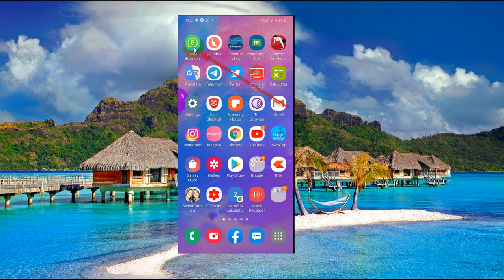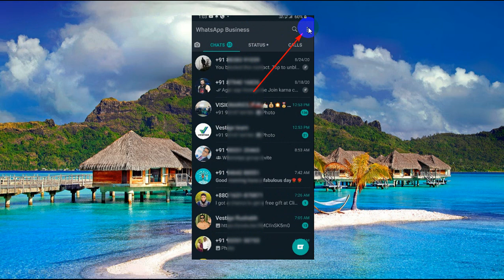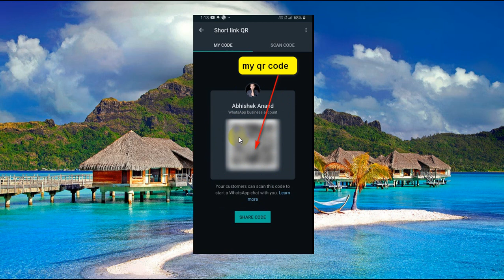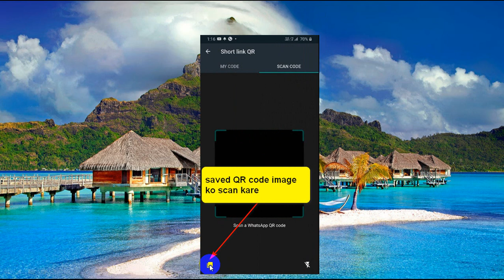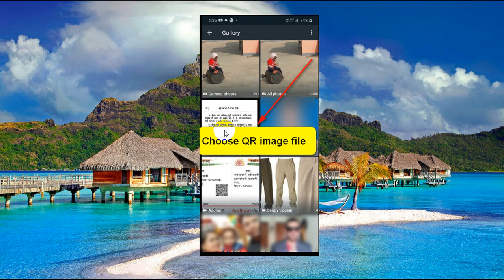How To Add Whatsapp Contact Through Qr Code | Create Whatsapp Qr Code | Whatsapp Scan Qr Code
Janiye Whatsapp contact ko QR code se kaise add kare, Whatsapp QR code ko kaise create kare, Whatsapp QR code ko kaise scan kare etc. ab aapko kisi ke whatsapp contact ko add karne ke liye uske number ko manually save karne ki jarurat nahi hai. Aap easily whatsapp per kisi ke bhi qr code ko scan kar sakte ho. Whatsapp ke bahut saare tips main aapke sath share karta hu.

Mera Name Abhishek Anand hai aur Mere channel ka naam hai Abhishek Anand – learn and earn. Mere apne youtube channel me Tech aur Educational video upload karta hu. Jaise ki facebook , instagram, banking, reviews, unboxing, government policy aur bahut kuch. Main aapke comment ko continuously reading karta hu aur aapke liye video banata hu.

Useful links